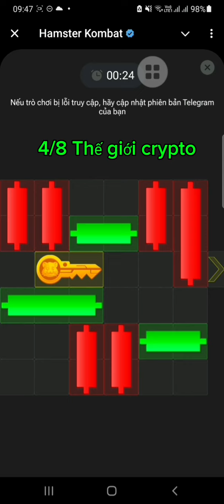04/8 mở khóa Hamster kombat, trò chơi nhỏ, mini game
04/8 mở khóa Hamster kombat, trò chơi nhỏ, mini game

💎 Bạn đã bỏ lỡ NOTCoin thì không được bỏ qua Hamster_Kombat dự án hợp tác với TON blockchain

✅ Đối tác sàn BingX
✅ ĐK nhận ngay 2000 coin